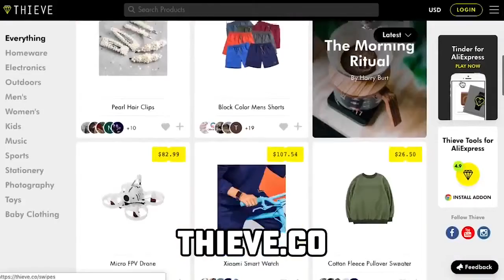Starting Shopify In 2019 [Kevin David]